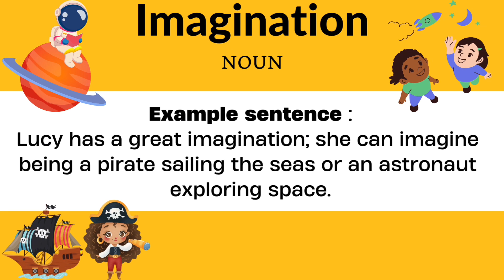What is imagination? - English basic vocabulary for beginners || Vocabulary words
Word: “Imagination”

Meaning: Imagination means the ability to create fun and exciting things in your mind.

Example sentence: “Lucy has a great imagination; she can imagine being a pirate sailing the seas or an astronaut exploring space.”

Word Type: “Imagination” is a noun describing the ability to think of creative and new ideas.

Kelime: "Hayal Gücü"

Anlamı: Hayal gücü, zihninizde eğlenceli ve heyecan verici şeyler yaratma yeteneği demektir.

Örnek cümle: "Lucy'nin harika bir hayal gücü var; denizleri aşan bir korsan veya uzayı keşfeden bir astronot olmayı hayal edebilir."

Kelime Türü: "Hayal Gücü", yaratıcı ve yeni fikirler üretme yeteneğini ifade eden bir isimdir.

Çocuklar bu metinden hayal gücünün ne olduğunu öğrenebilirler. Metindeki örnekler sayesinde, hayal gücünün nasıl kullanılabileceği ve ne tür şeylerin hayal edilebileceği konusunda fikir sahibi olabilirler. Ayrıca, hayal gücünün ne kadar eğlenceli ve yaratıcı olabileceği konusunda ilham alabilirler.

 1. “Çocuklar için hayal gücü nedir?”
 2. “Hayal gücü öğretmek için eğlenceli yöntemler”
 3. “Yaratıcı düşünme becerileri nasıl geliştirilir?”
 4. “Eğlenceli İngilizce öğretici videolar”

Anahtar kelimeler;
 1. Çocuklar
 2. Hayal gücü
 3. Yaratıcılık
 4. İngilizce öğrenme
 5. Eğitici videolar
 6. Eğlenceli öğrenme
 7. Öğretim yöntemleri
 8. Çocuk eğitimi
 9. Yaratıcı düşünme
 10. İngilizce kelime öğretme